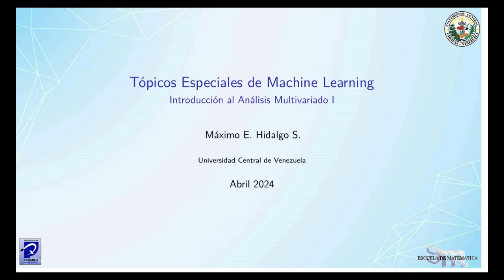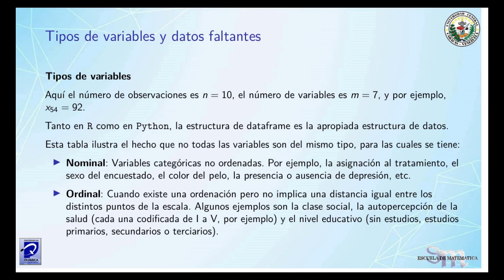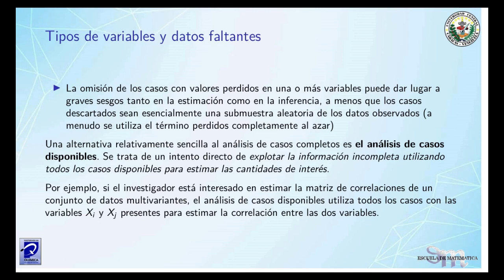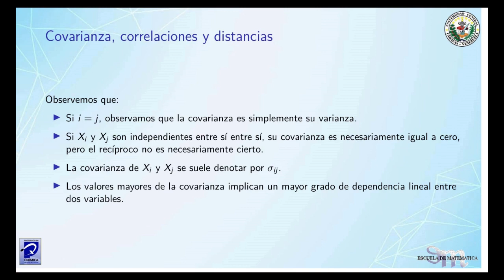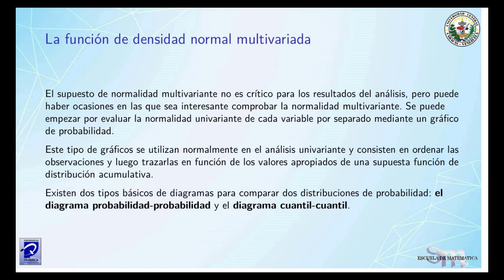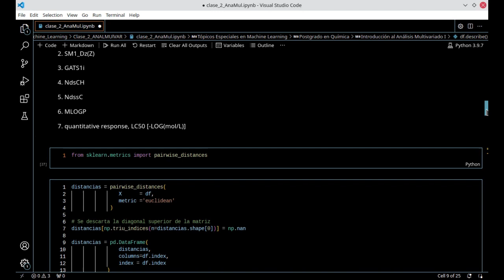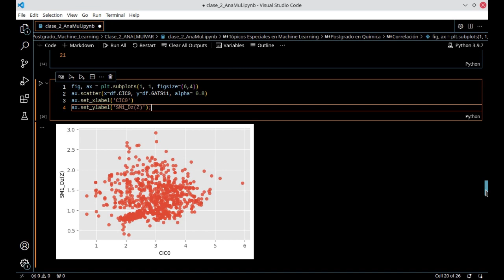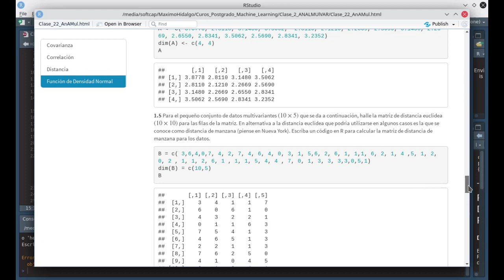Clase 2 ML compri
Clase 2, Tópicos Esoeciale de Machine Learning, Postgrado en Química, Facultad de Ciencias UCV